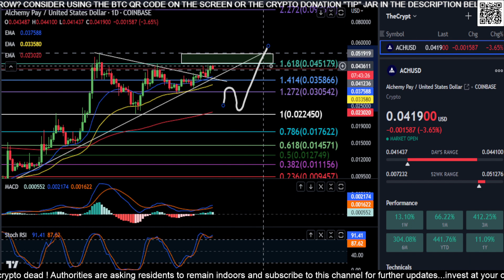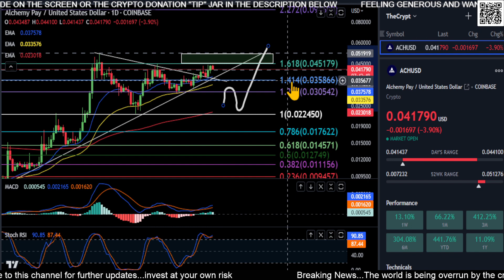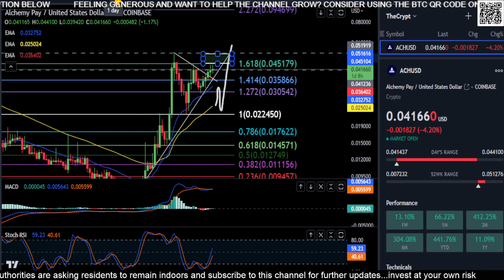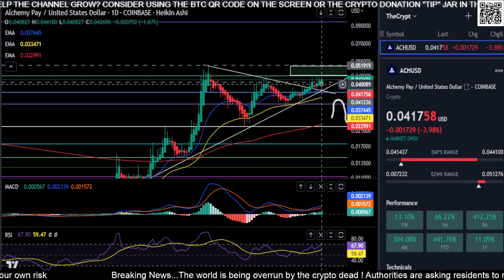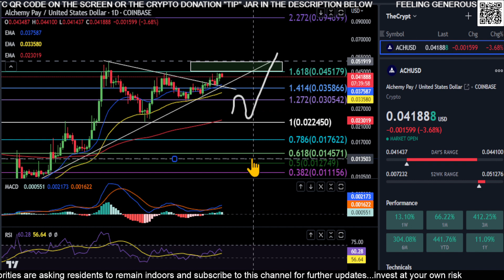ACH still PUMPING? Must WATCH update!! Alchemy Pay Price Prediction-Daily Analysis 2023 Crypto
Need help building your credit? Use this link below to sign up for a Capital One Credit card! $500-$5000 credit limit available if you qualify!

BTC: bc1qw3adfpuvg7cfhd0jyyts2jvuajaxu95nn573hv
SOL: 44NL8gcrZETMRqFj9xnMPZHVwELxLyxmmK3FUPxDnVsZ
LTC: LTBUnGhoFuAXfrD8kfCC3qsSnfp4tJHMgn
ETH: 0x616609C931f3229Efc549e0D0c2C4C5cD0F2709a
XRP: rwD6AgLipjKmKeZGkvHJuFFbMZpqWKSVLM
ADA: addr1qx0llp4ty4kpm84cfgj9ntq2uk5qcz2jf8fvmctkf5cfyr5ll7r2kftvrk0tsj3ytxkq4edgpsy4yjwjehshvnfsjg8qda83tw
Shiba Inu: 0x616609C931f3229Efc549e0D0c2C4C5cD0F2709a
Link: 0x616609C931f3229Efc549e0D0c
2C4C5cD0F2709a
ATOM: cosmos1lqlqcgjr7ywp3858sujkyuma8lx77p4h7y6ktz
ETC: 0x31D73a2f20ea74c9ee3cf73C66cD727478c5b5BF
DOGE: DSMs4xc1KYHDSdFoDk9aA1RMQEK5LdCGkD
TRX: TM8dMJ7NvS1KRqjSSNkKAy9wxP5u3bohMk
APE: 0x616609C931f3229Efc549e0D0c2C4C5cD0F2709a
GALA: 0x616609C931f3229Efc549e0D0c2C4C5cD0F2709a